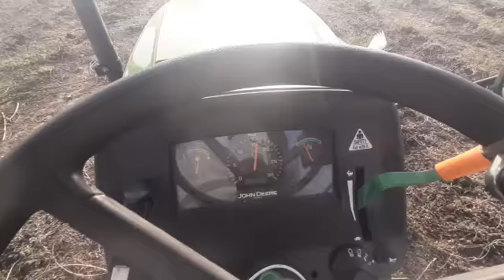tractor jugad ( ટ્રેકટર )